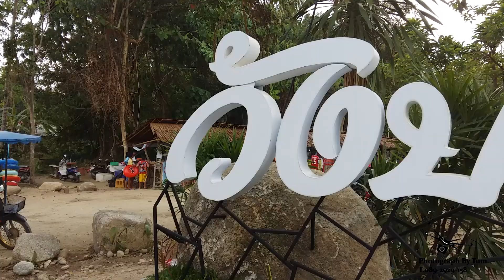วังปลาแงะ พรหมคีรี นครศรีธรรมราช